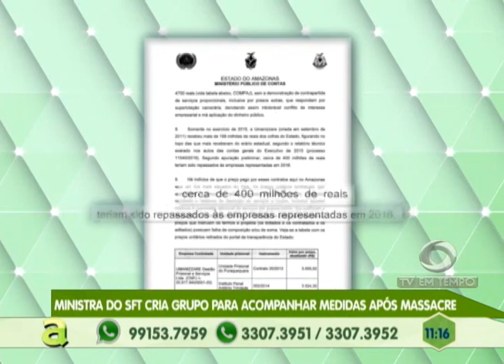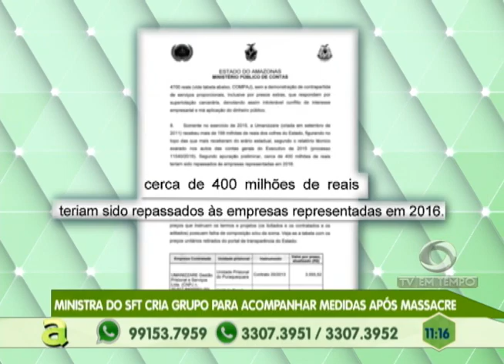IML divulga nova lista de corpos indentificados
02º BLOCO AGORA 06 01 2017 - IML divulga nova lista de corpos indentificados